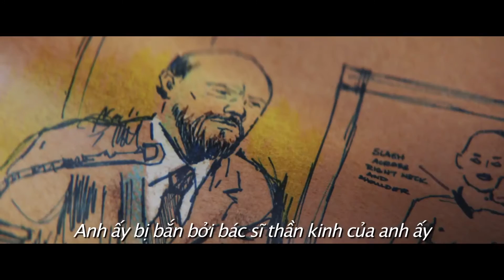Official Trailer | HALLOWEEN | Beta Cineplex | Khởi chiếu 26/10/2018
Khởi chiếu 26/10/2018 tại các rạp Beta Cineplex trên toàn quốc.